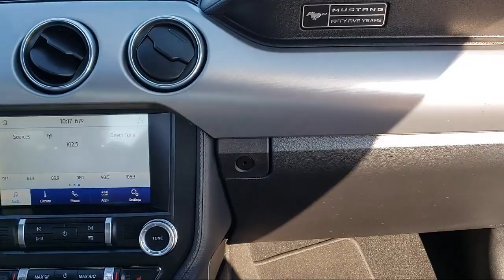2020 Ford Mustang GT Premium Coupe Sacramento Roseville Elk Grove Folsom Stockton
2020 Ford Mustang GT Premium Coupe Stock Number: R16905 Vin:1FA6P8CF8L5136474 Previous Rental.